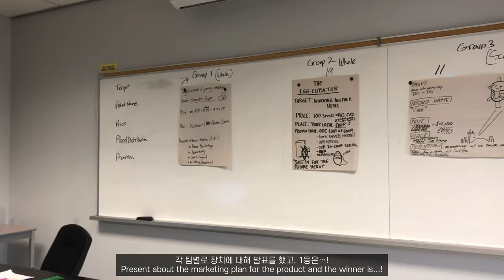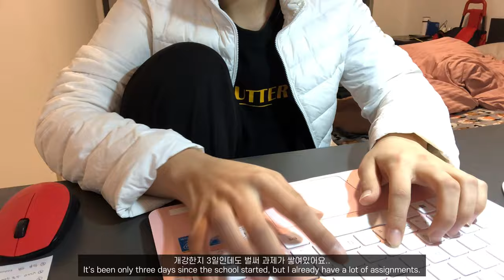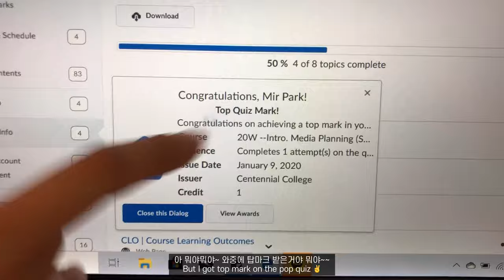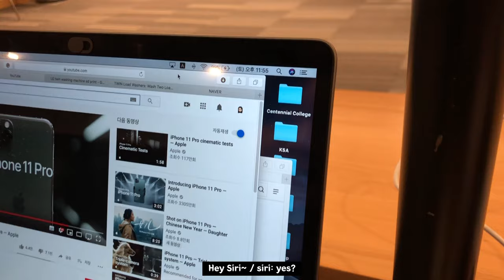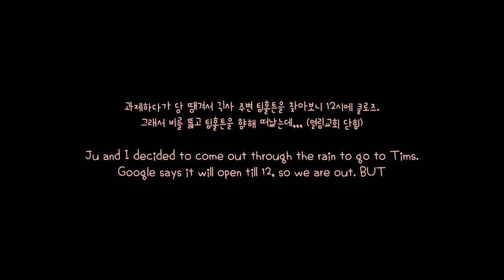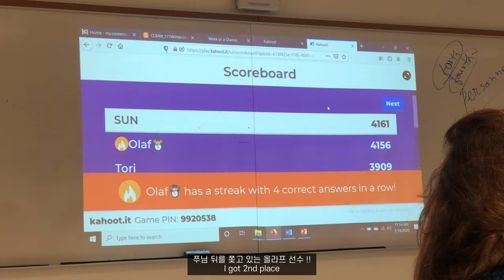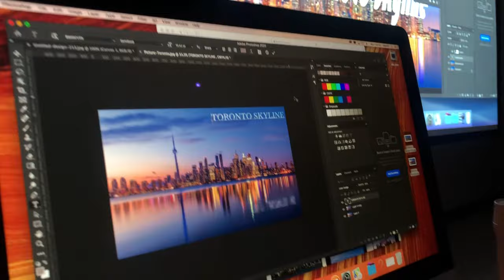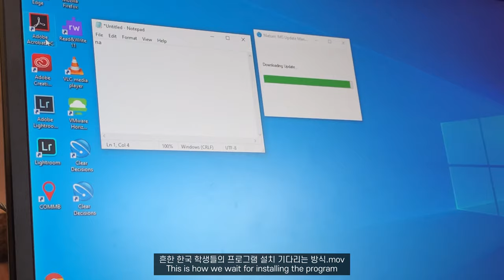[ENG] 🇨🇦16. 개강이 또... 캐나다 유학생의 (믿기 힘든) 개강로그 | 다시 먹고 요리하고 또 먹는 일상 | 코로나19 이전 토론토에서의 대학 유학 일상 브이로그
영상 앞부분에서 언급했다시피, 본 영상은 2020년 1월에 촬영된 토론토 유학 일상 브이로그입니다.
길어지는 코로나 상황에서 마스크 없던 시기에 대한 그리움을 담아
당시에 찍어두었던 영상을 다시 편집해서 기록합니다 :)
1월 당시는 캐나다에서 맞이했던 짧은 겨울방학(break) 이후 2학기의 시작을 담고 있으며,
항상 함께했던 쮸님없이 (그녀는 스틸 한국에...) 학교 다닌 일주일과
그녀의 컴백을 준비하는 저의 모습을을 확인하실 수 있습니다!

당시는 코로나19 사태의 이전임을 다시 알려드리며 (오해 없으시길 바라요 :)
모두의 일상이 돌아오길 진심으로 기도합니다-
오늘도 영상에 찾아와주시고 즐겨주심에 감사드리며
참 우여곡절 많았던 저의 두 번째 학기도 잘 부탁드립니다 :)
모두들 건강 조심하시고, 다음영상에서 봐요오!!

📷 iPhone X
📎Vllo and Vita